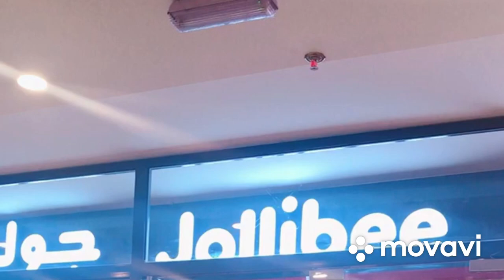Walking walking +Birthday bash at Jollibee old Souq Salmiya Kuwait